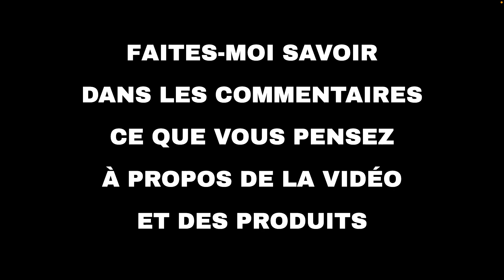Les 10 meilleures offres "Maison et famille d'Amazon" aujourd'hui (08-02-2022)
⚠️ ATTENTION!
1. Si vous regardez cette vidéo trop tard, les promotions peuvent avoir expiré et les produits retirés : activez les notifications et soyez rapide.
2. Soutenez mon travail : Utilisez les liens ci-dessous et je pourrais recevoir une petite commission.
3. "Aujourd'hui" signifie le 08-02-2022. Vous n'êtes pas le bon jour?

🛍 PRODUITS ET LIENS
🔗 01 - douceur d'intérieur Parure 3 Pièces 260...
🔗 02 - Horloge Digitale avec Veilleuses pour D...
🔗 03 - Carttiya Rideau de Douche, Rideaux de D...
🔗 04 - Bedsure Plaid Canape Couverture Polaire...
🔗 05 - RECCI Surmatelas 70x190 à Memoire de Fo...
🔗 06 - Rose Véritable Préservée Rose éternelle...
🔗 07 - BEDSURE Drap Housse 90x190 Enfant - Dra...
🔗 08 - Tapis Vinyle hydraulique – Tapis de Cui...
🔗 09 - soges Bureau,Postes de Travail informat...
🔗 10 - Compactor Coffre de rangement sous vide...